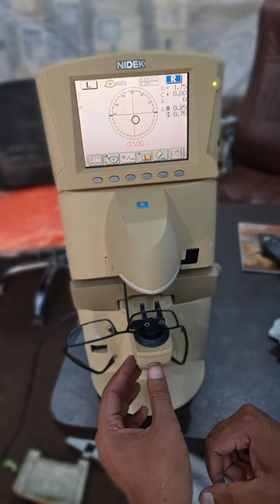Nidek Lm1200 colour screen Lenso Meter